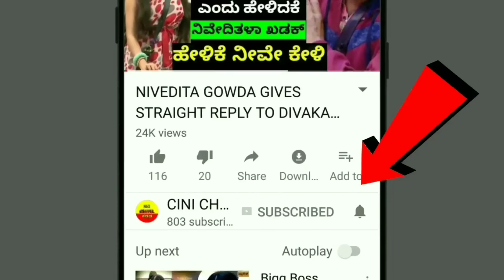ಮೋದಿ ಬಡವರಿಗೆ ತಿಂಗಳಿಗೆ 2500 ರೂ ಕೊಡಲ್ಲಿದರೆ || CINI CHANNEL KANNADA